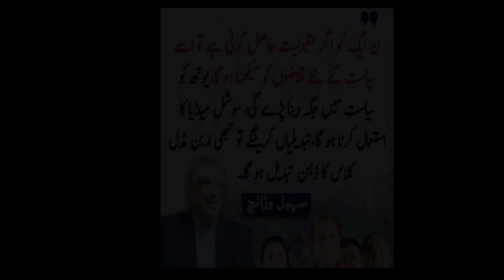Five Missions of Imran Khan | Shoaib Shaheen's challenge to the PMLN | advice of Sohail Waraich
Five Missions of Imran Khan | Shoaib Shaheen's challenge to the Non-League | And advice of Sohail Waraich @Ahsanrazavlogs